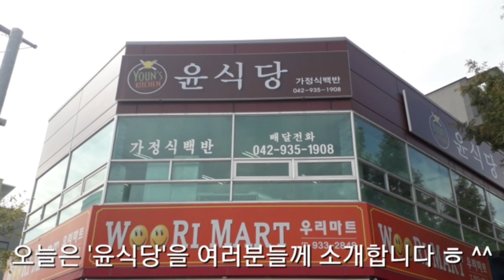윤식당(탑립동) 가정식백반+라면(4,800원) [ 대전 황장군의 '점심특선(맛집추천)' 제9회 ] 대사우TV